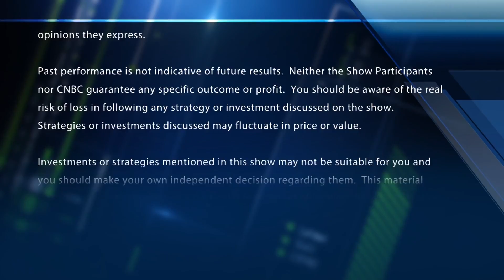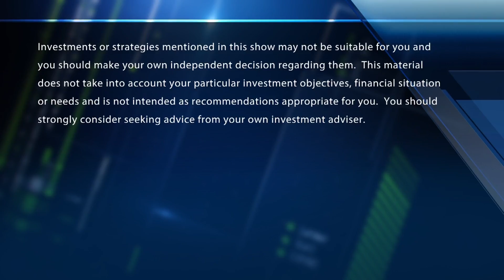Final Trades: United Technologies, Transocean & AMD